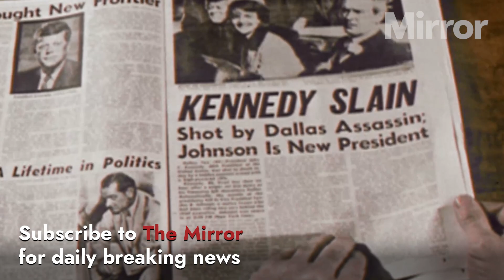JFK's assassination and Pixar's first movie | This Day in History - November 22nd